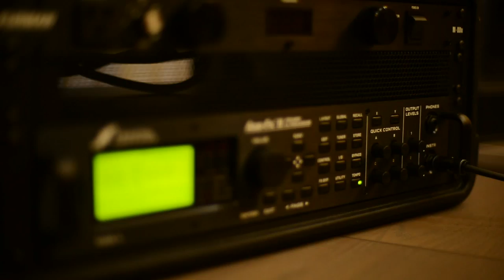Illusions (Original Song) - Eric Li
Instrumental song I wrote a while back. Recorded with my Fractal Audio Axe-Fx II and mixed/produced with Cockos Reaper. The drum track is programmed.